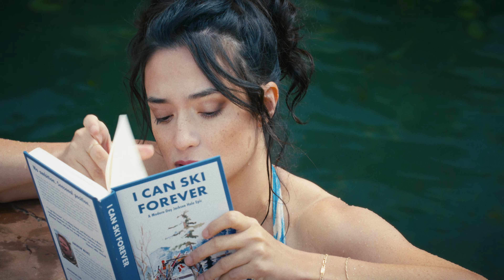Kitchen Dwellers - "The Crow and The Raven (III)" (Official Video)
Official Music video for "The Crow and The Raven (III)" from Kitchen Dwellers.

Cast:
Birdy: Angela Wong Carbone
Wayne: Golden Garnick
Will: William Dunn
Joe Funk
Torrin Daniels
Max Davies
Shawn Swain

Crew:
Directed by: Kayla Arend
Produced by: Kristian King
Assistant Director: Kali Ma Collado
Editor: Stamati Arakas
Cinematographer: Andrew Weller
Camera Assistant: John Slaughter
Drone Operator: Jeff Hogan
Costume Design / Production Design: Maria Feuereisen
Hair & Makeup: Kelly Rene
Hand Embroidered Hats: Bri Moore Creative
Special Effects Supervisor: Jess O’Neal
Photographers: John Slaughter, Jacob Krank, Sky Garnick, Kali Ma Collado
Graphics Artist: Scott Rainy
Production Company: kbird

3 Spear Ranch
Rustic Pine Tavern
Bri Moore Creative

Joe Funk - Bass/Vocals
Torrin Daniels - Banjo/Vocals
Max Davies - Acoustic Guitar/Vocals
Shawn Swain - Mandolin
John Mailander - Fiddle
Patrick Monnius - Viola
Kaitlyn Raitz - Cello
Lindsay Lou - Vocals
Shawn Swain - Vocals
Glenn Brown - String Arrangement (Assisted by Brian Brill)

Produced by Glenn Brown
Recorded, Mixed and Mastered By Glenn Brown at GBP Studios